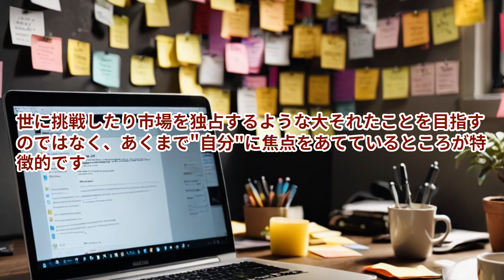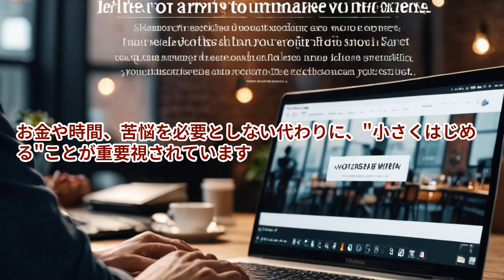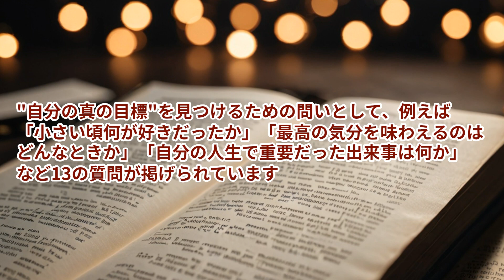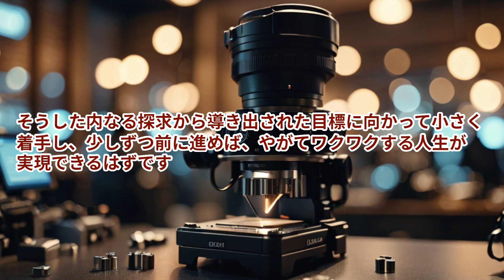【本の３分解説】 小さくはじめよう 自分らしい事業を手づくりできる「マイクロ起業」メソッド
最新のイノベーション理論と著者の起業家としての経験から得られた知見を組み合わせ、「自分らしい事業づくり」の手法を解説します。また、プロセスを加速させるためのChatGPTの活用法についても紹介します。

詳細はこちらで